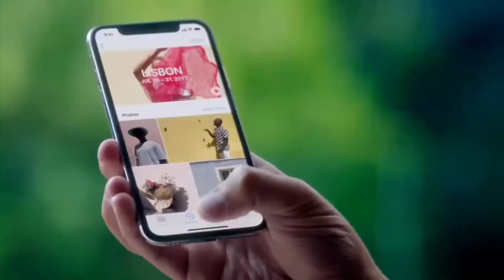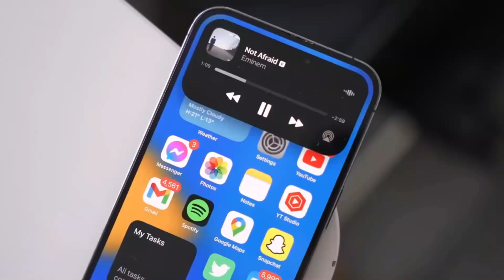iPhone 15 Pro Max - BATTERY LIFE REALITY! TEST🔥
Apple unveiled its iPhone 15 series on September 12, 2023, but some recent tests have raised questions about the battery life of the Pro models in this lineup when compared to the previous iPhone 14 series.

These tests involved a range of smartphones, including six Apple models (iPhone 15 Plus, iPhone 14 Pro Max, iPhone 15 Pro Max, iPhone 14 Pro, iPhone 15, and iPhone 15 Pro), along with two Xiaomi devices. Among these, the iPhone 15 Plus emerged as the top performer with an impressive battery life of 9 hours and 17 minutes, while the iPhone 15 Pro ranked lowest, offering just 6 hours of battery life.

What's surprising is that the iPhone 15 Pro and iPhone 15 Pro Max come with larger batteries than their predecessors, but their battery life seems to have unexpectedly decreased. The iPhone 15 Pro, armed with a 3,274 mAh battery, only lasts for 6 hours, whereas the previous iPhone 14 Pro, equipped with a 3,200 mAh battery, managed to provide a longer battery life of 6 hours and 46 minutes. Similarly, the iPhone 15 Pro Max, featuring a 4,422 mAh battery, offers 7 hours and 13 minutes of usage, while the earlier iPhone 14 Pro Max, with a 4,323 mAh battery, delivered better battery life at 7 hours and 55 minutes.

This unanticipated drop in battery performance could be attributed to various factors, including the new A17 Pro processor, despite the presence of larger batteries in the newer models.